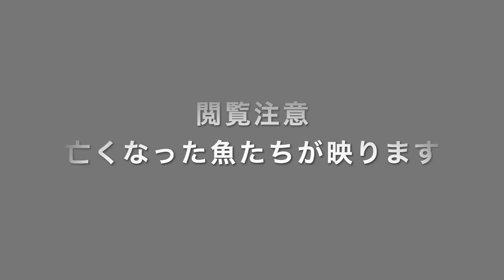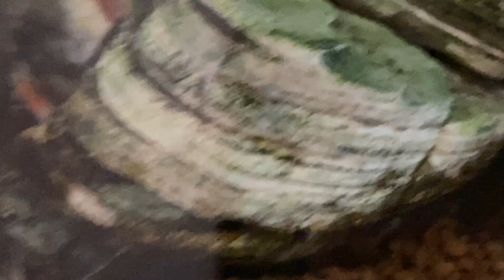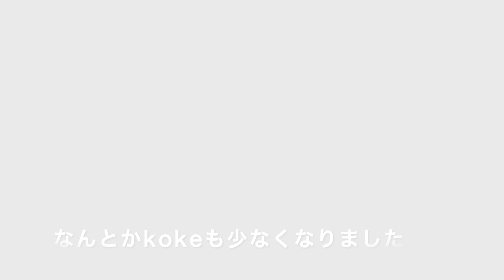【AQUArium】コケ、ふたたび🐠 #140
こんにちはHAPPYSHODOです☺️

お久し振りのアクアリウムの動画です🐠

ごゆるりとご覧いただければ幸いです😆🌷

Hello, this is HAPPYSHODO☺️
Thank you for always watching the video 💐

This is an aquarium video after a long time🐠

I would appreciate it if you could take a look at it 😆🌷

＊＊＊＊＊＊関連動画(順不同)＊＊＊＊＊＊＊＊＊＊＊＊＊

【アクア】90cm水槽総勢54匹12種/total of 54,12 types/ごゆっくりご覧ください　#077

生体爆買い動画Part 1
【アクアリウム】90cm水槽にお迎えした魚/首都圏最大級,アクアライズ(熱帯魚ショップ)へ　#076

【AQUArium】リリィパイプの近くにいたメダカの運命②/激安で新鮮な水草購入♡　 #108

【AQUArium】リリィパイプの近くにいたメダカの運命/はじめてのウィローモスを流木につける　 #107

nature aquarium exhibition 2021
【アクアリウム/Eng sub】来場できなかった方へ、心ばかりのプレゼントです/This is just something small to say congratulations. #078

たくさん作品を載せています🌷
 →happyshodo_calligraphyart